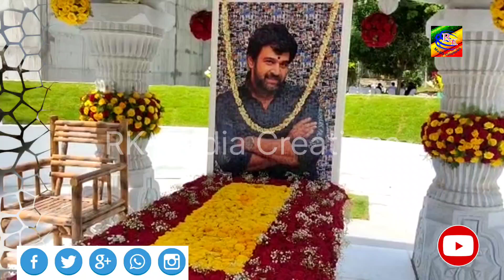ಚಿರು| ಚಿರಂಜೀವಿ ಸರ್ಜಾ| ಮೂರನೇ ವರ್ಷದ| ಪುಣ್ಯ ಸ್ಮರಣೆ ದಿನ